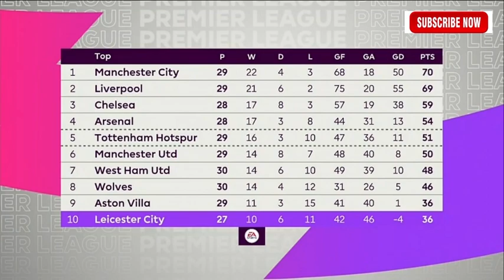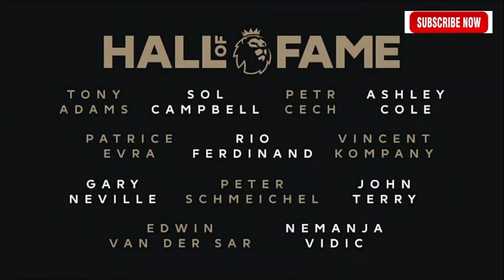Man United vs Leicester City Preview, Analysis & predictions - Rangnick & Brendan Rodgers Interviews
Man United vs Leicester City Preview, Analysis & predictions - Ralf Rangnick & Brendan Rodgers Interviews | MUNLEI MUNLEI MANCHESTER UNITED VS LEICESTER CITY | CRISTIANO RONALDO MAN UNITED VS LEICESTER CITY | ANALYSIS & PREDICTIONS | PREMIER LEAGUE